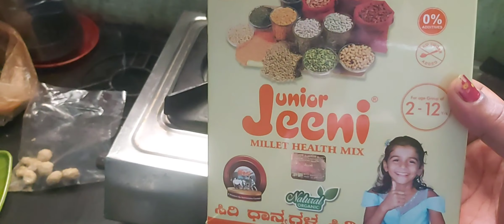ಚಿನ್ನು ನೋಡಿ ಎಸ್ಟು ನಾಟಕ ಮಾಡ್ತಾನೆ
ಈಗಿನ ಕಾಲದಲ್ಲಿ ಮಕ್ಕಳು ತುಂಬಾ ಚೂರುಕು ನೋಡಿ,ಉತ್ತರಕರ್ನಾಟಕ ವಿಜಯಪುರ ಡೈಲಿ ಬ್ಲೊಗ್